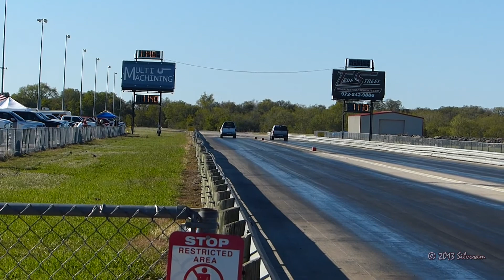TMCCC Redline 2013 Eliminations pt 3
Texas Muscle Car Club Challenge
Drag Racing Series
Redline Raceway
Royce City Texas.
Eliminations  Part 3 of 4